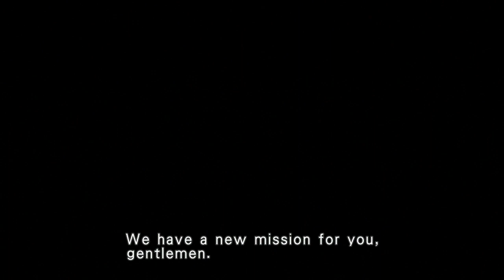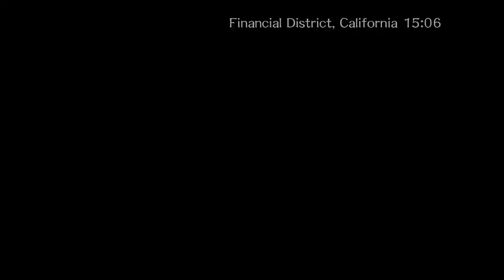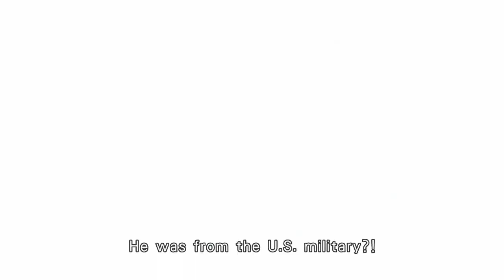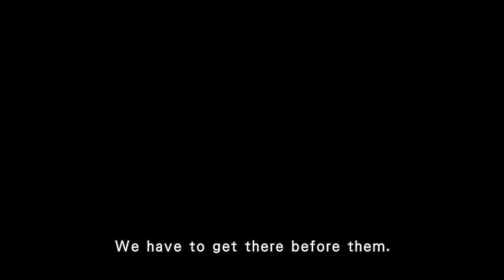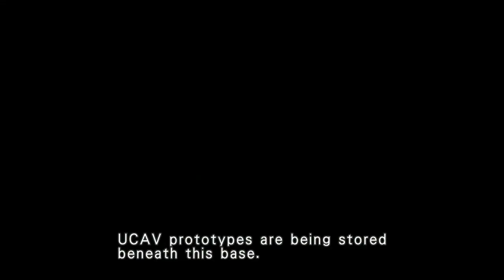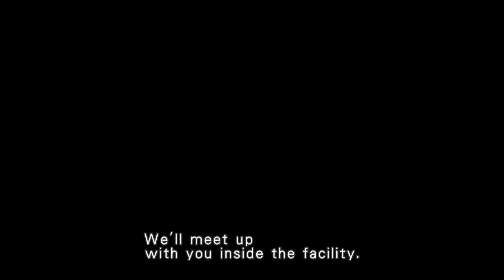Time Crisis 4 (PS3) Arcade Mode Playthrough - Giorgio - Hard Difficulty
Welcome to this playthrough of "Time Crisis 4" and it's arcade mode for PS3, brought to us by Namco Bandai. This is the fourth entry in the series, and it did bring something new to the table. Along with multiple weapons system introduced in "Time Crisis 3", this game introduced Multi-Screen Battles where you are on the defensive and must complete an objective or face an penalty.

Version you are seeing is the one from "Time Crisis: Razing Storm" collection, that added PlayStation Move -controller support for the game but if you have a GunCon 3 -lightgun, that works too.

00:00 Title Screen
00:36 Prologue
03:41 Stage 1
16:16 Stage 2
27:35 Stage 3
38:17 Ending